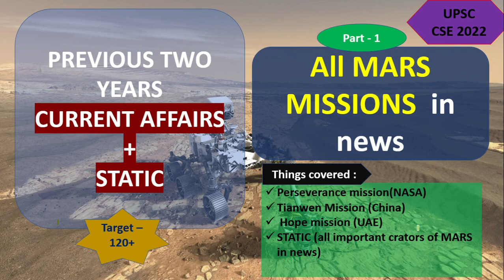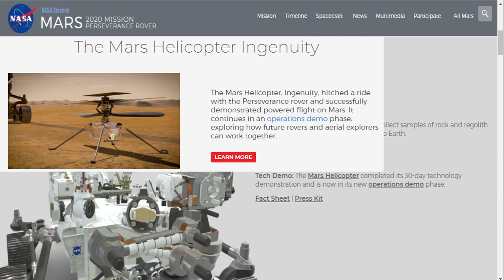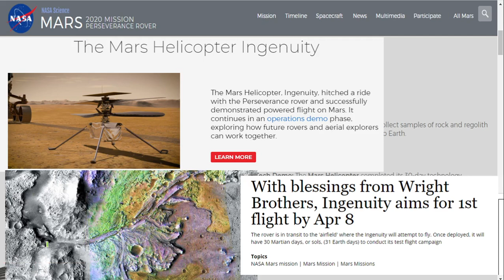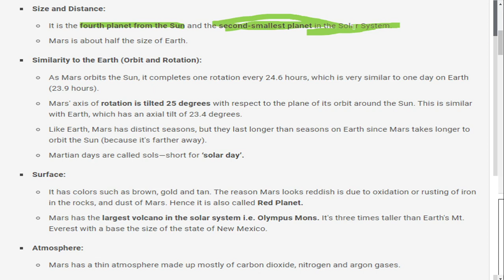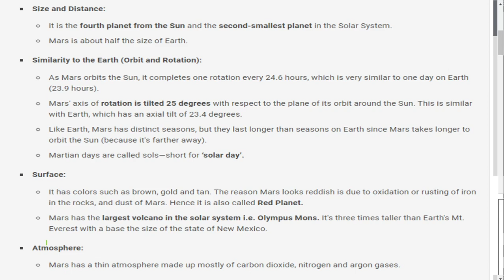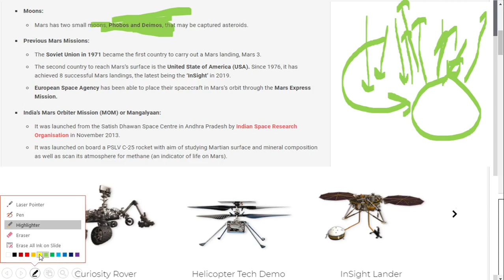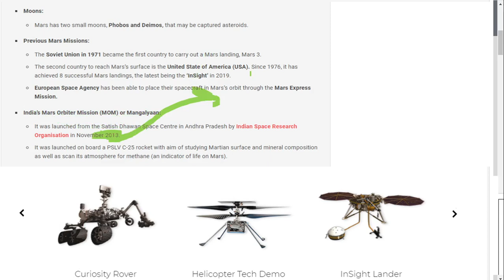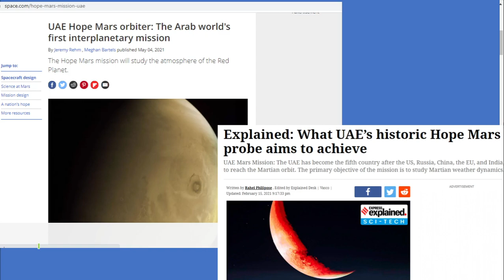MARS MISSIONS :: - Perseverance, ingenuity , HOPE, Tianwen -1 , Zhurong rover || UPSC CSE prelims